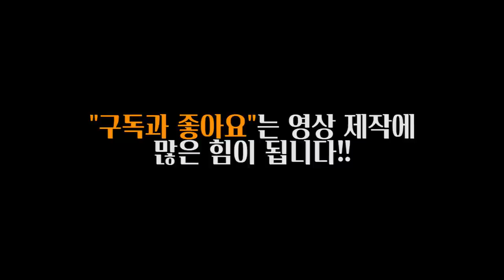스쿼트500kg | 인간의 한계는 정말 없는걸까?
안녕하세요 블리스입니다.
지난 2월 20일 21일 양일에 걸친
파워리프팅 이벤트에서 나온 말도안되는 경기들을 보여드릴려고합니다.

하이브리드 퍼포먼스 메소드 라는 단체에서 진행을 했고, 모든 참가자가 내츄럴은 아님을 감안하고 봐주시면 좋겠습니다.

제가 개인적으로 좋아하는 3명의 선수와 그리고 경기중에 가장 인상 깊었던 클립을 보여드리겠습니다.

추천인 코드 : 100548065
[SBD KOREA]
[각종 마사지 및 헬스 용품] 할인
[고릴라밤-에너지드링크] 할인
[인스타그램]
[Music | 음악]